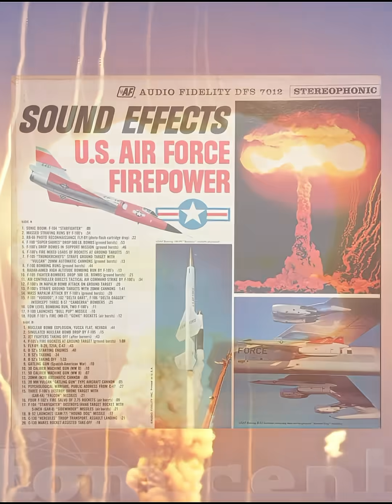The Real Nuclear Bomb Sound Explained